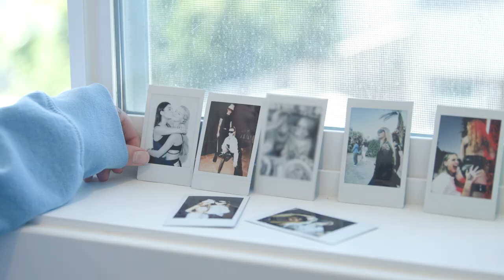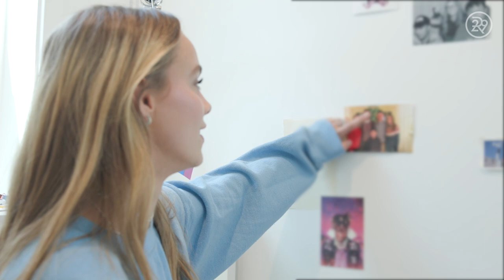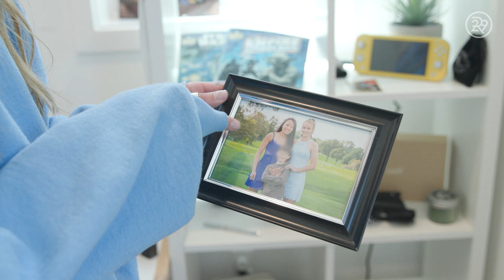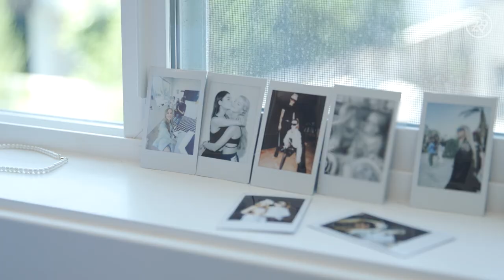Tour Anna Shumate’s Dream Bedroom | Dream Digs | Refinery29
On this episode of Dream Digs, we tour the bedroom of TikToker Anna Shumate. Watch this week’s Dream Digs to take a peek inside how she lives.

ABOUT SERIES
Dream Digs is a series where we get a peek inside the bedrooms of the coolest people we know. From zen oases to childhood bedrooms –– we tour where they rest their head each night.